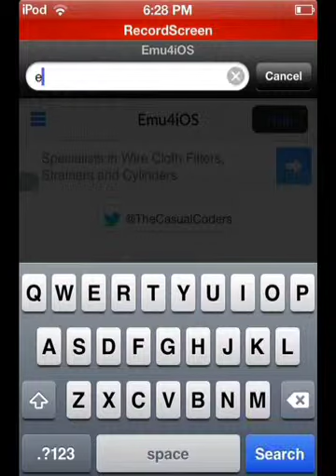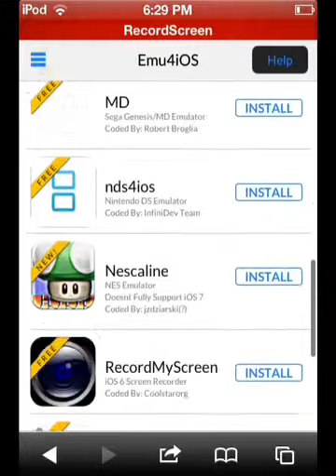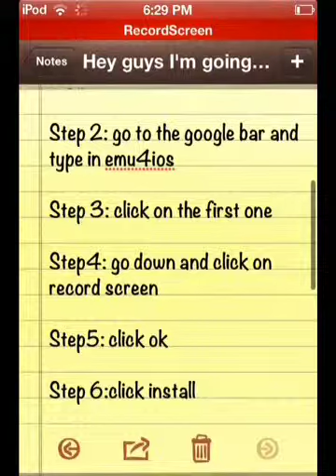How to download a screen recorder for ios 6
Go to emu4ios.net
Thanks Matthew for teaching me how he is a video maker to!